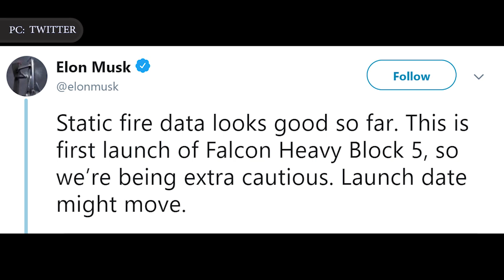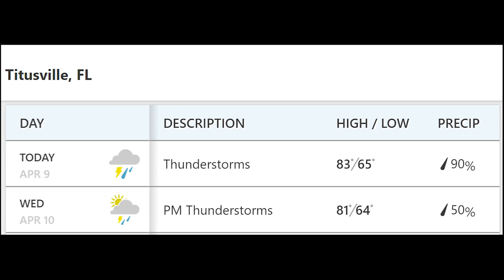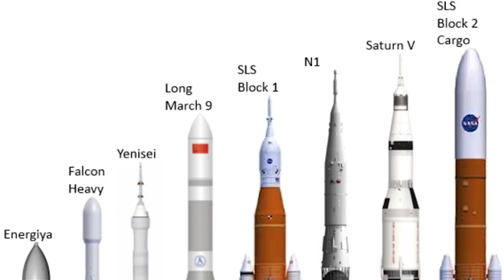How SpaceX Falcon Heavy Went From Being Elon Musk's Dream to First Commercial Launch of Arabsat-6A?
SpaceX’s Falcon Heavy Block 5 launch debut moved to April 10 to skip storms.
SPACEX DELAYS FALCON HEAVY'S FIRST COMMERCIAL LAUNCH OF ARABSAT-6A TO 10 APRIL

This SpaceX Falcon Heavy has flown before, but now it’s got a payload that matters and competitors nipping at its heels. The second flight of the most powerful rocket in operation is just days away. SpaceX is targeting April 10, Wednesday for the next flight of its mega rocket, the Falcon Heavy which will fly for the first time since its inaugural test last February, 2018. The behemoth will lift off from historic Pad 39A at Kennedy Space Center, directly across the Indian River from downtown Titusville, Florida. It’s the first of a new generation of launch vehicles that can take huge payloads to space cheaply and frequently, opening up a new frontier in the space race.
The SpaceX Falcon Heavy highly anticipated launch was initially scheduled for Sunday night, then delayed until Tuesday. A threat of severe weather has now pushed the launch to Wednesday.
SpaceX CEO Elon Musk tweeted to explain why the Falcon Heavy’s launch date is especially tentative.
“Static fire data looks good so far, this is first launch of Falcon Heavy Block 5, so we’re being extra cautious. Launch date might move.”
In this video, Engineering Today will discuss the second flight of the most powerful rocket of SpaceX - Falcon Heavy.  What’s the big deal for SpaceX Falcon Heavy? What's Falcon Heavy launching? What should I expect to experience?

IMAGES USED